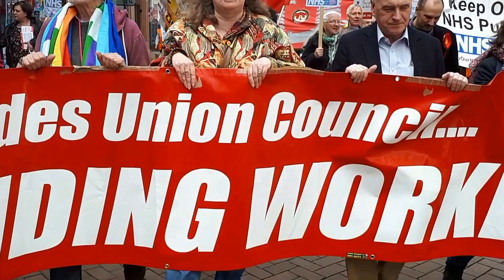John McDonnell General Election 2017 - Fighting In Mansfield To Save Our NHS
Laurence Goff
You have my permission to use my video